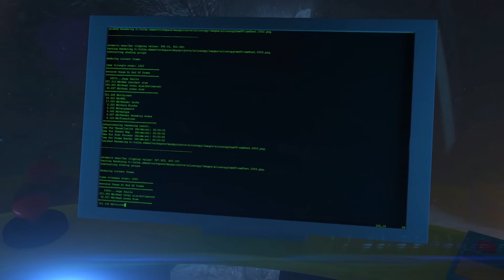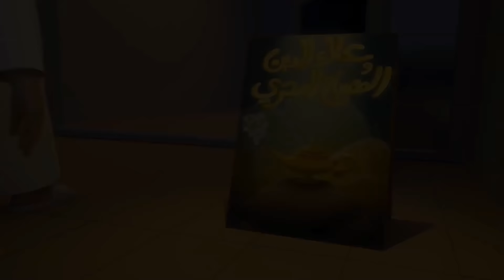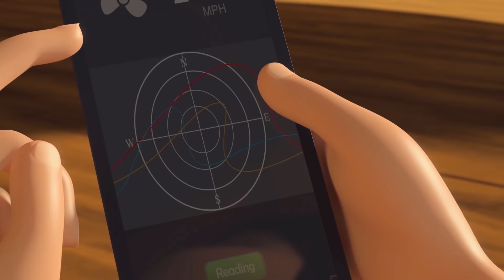Kompilasi Episode Lengkap #3 😁 | 1 Jam 🕐 | Petualangan Mansour ✨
Petualangan hari ini:
1. Pisang Mariana
2. Ilusi Yang Besar
3. Ya Ampun, Kasihan Salem
4. Biathlon Junior
5. Raja Istana Pasir